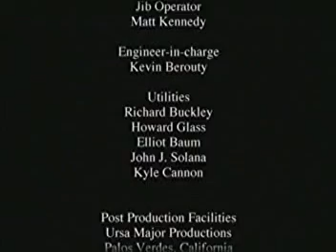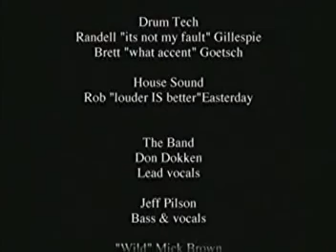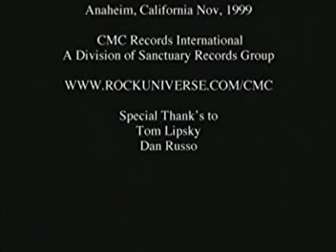Dokken Reb Beach - Live